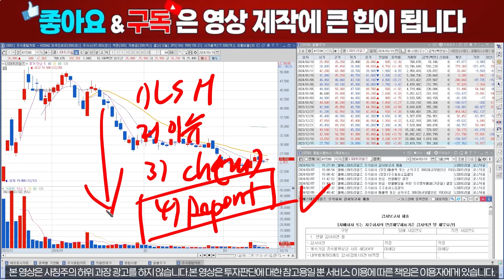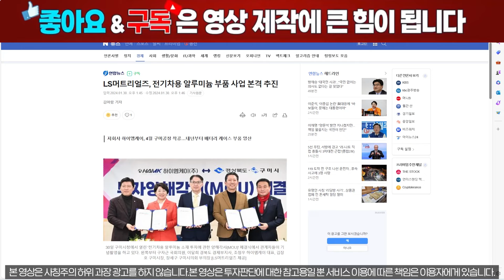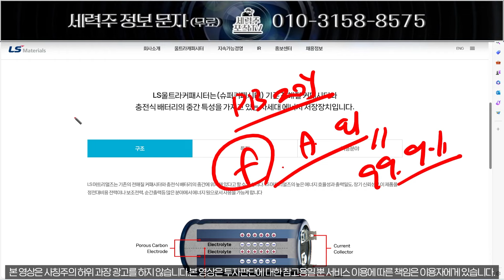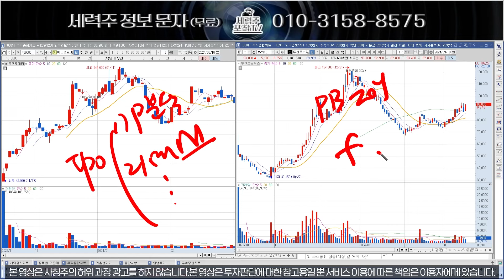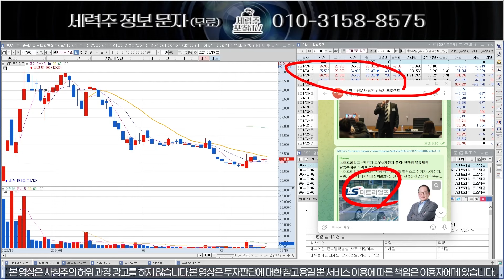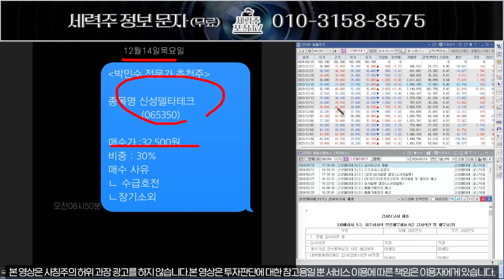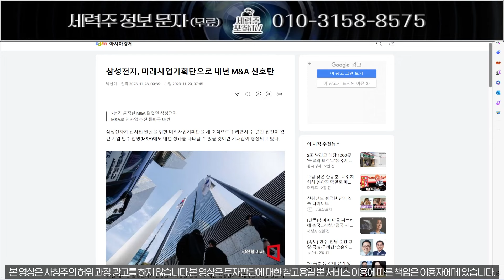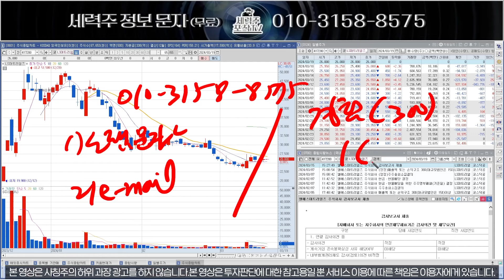[LS머트리얼즈] 매집세력의 마지막 필살기, 지금 털리면 끝입니다!LS머트리얼즈